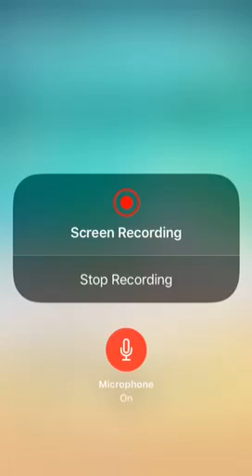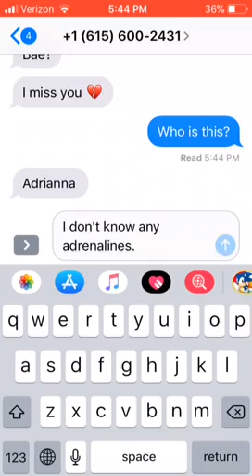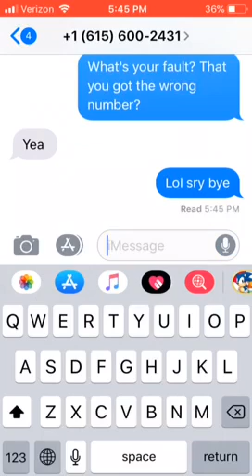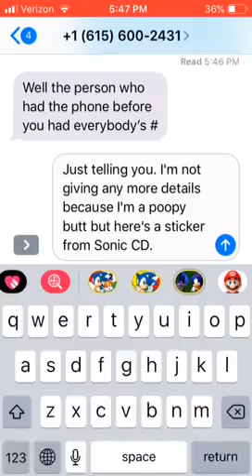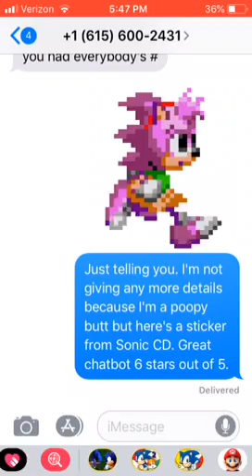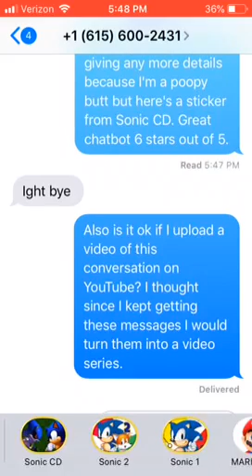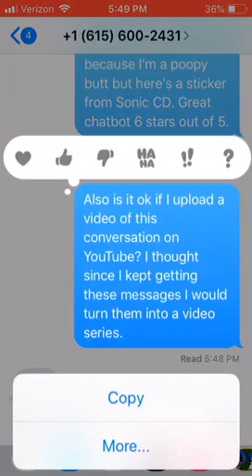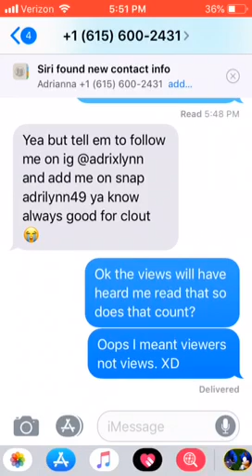Texts From Strangers #2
So this individual asked me to ask you to follow them on Instagram and add them on Snapchat, because it's “always good for the clout.” of course I don't know what a clout is so I'm assuming they got it from the new Splatfests, but anyway here's the thingy:
 * adrilynn49